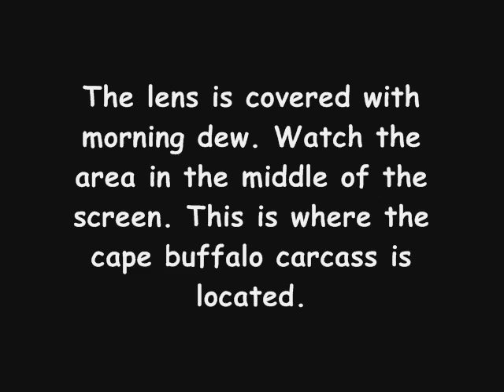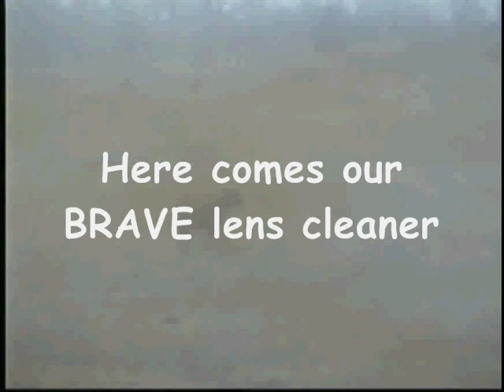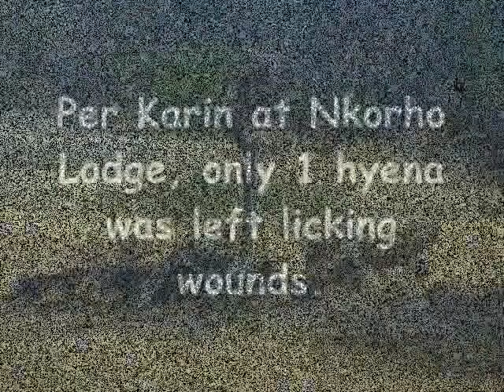Styx Lioness vs. 5 Hyenas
A Styx Pride Female vs. 5 Nkorho Hyena Clan Members. September 25, 2007 5:58am CAT